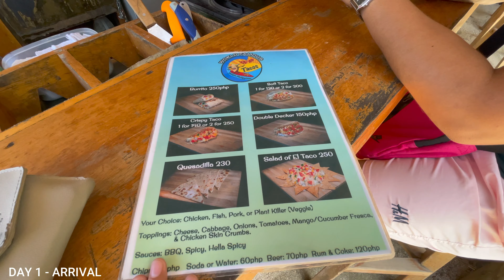SIARGAO 2021 | DIY Itinerary | REQUIREMENTS | Part 1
🏝 REQUIREMENTS NEEDED FOR SIARGAO 🏝

1. NEGATIVE RT-PCR TEST or Saliva test. Valid 48 hours or 2 days after the release of the results.
2. VALID ID
4. CONFIRMED BOOKING OF ACCOMMODATION (DOT ACCREDITED)

Surigao Port to Siargao (Fast Craft)
4:30 AM - First Trip
12 PM - Second Trip

RELA (Dapa to General Luna)